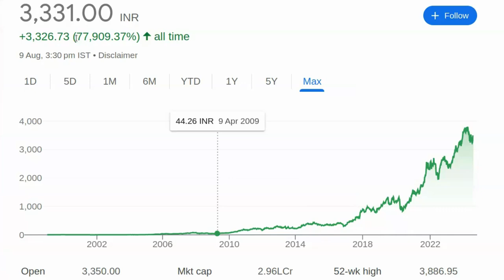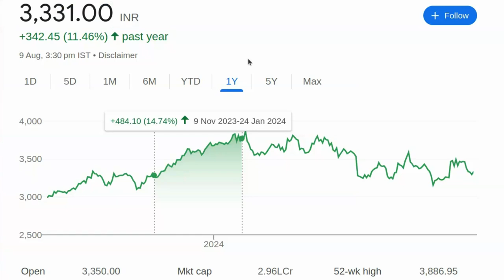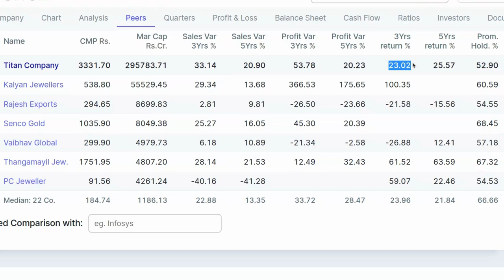यह शेयर 5000 तक जा सकता है | Multibagger Growth Stocks For Next 5 Years | Share to Buy Today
पेन स्टॉक्स की जानकारी:

- 2024 में खरीदने के लिए बेस्ट पेन स्टॉक्स